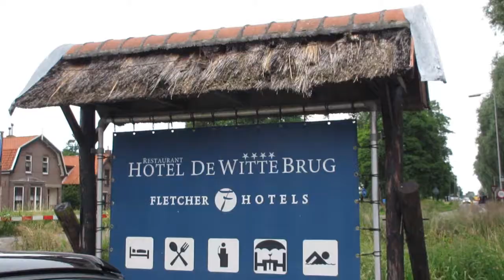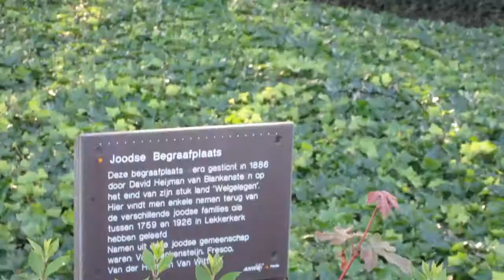The Drive to Lekkerkerk | Greetings from the Netherlands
In this vlog I share my little getaway with my mother to Lekkerkerk. We enjoyed our stay at a renovated farm, and the next day we enjoy a sauna day in Ridderkerk.

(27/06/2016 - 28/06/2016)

♡ Dutch ♡ Vlogger ♡ Photographer ♡ Student ♡ Writer ♡ Dreamer ♡ Teacher ♡ Traveler ♡ Baker ♡

I hope to inspire you, and I am open for your inspirations! :-)

Love,
Phylicia Joy

P.S. This vlog consisted of the following copyrighted music track(s):